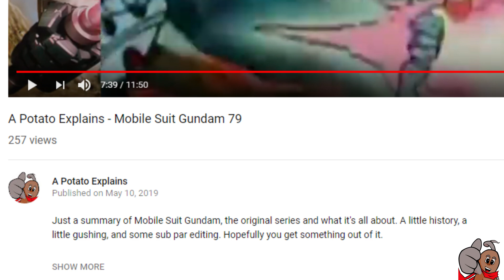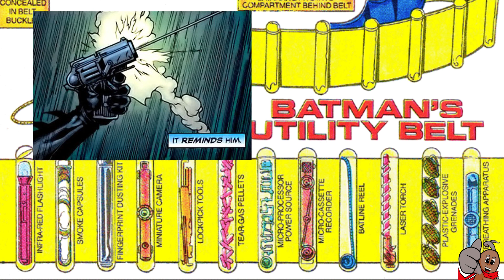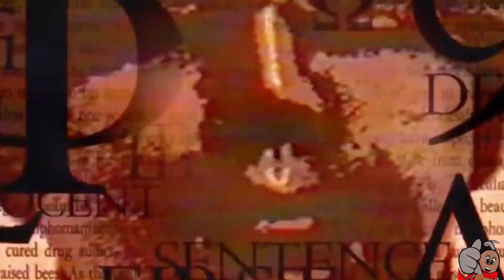Batman The Animated Series - A Potato Explains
Hello all, welcome back to A Potato Explains. Today we are covering Batman The Animated Series. This is a brief run-down of the entire series and parts beyond, exploring the original DC Animated Universe.

The channel goal is to inform people about things that interested me as a kid, or now, that many people may or may not always be familiar with. Especially things with a Japanese origin that may not be widely known in the western world. I research my subjects but nobody is perfect. If I miss something or leave anything out, I apologize in advance.

Intro Music made by me.